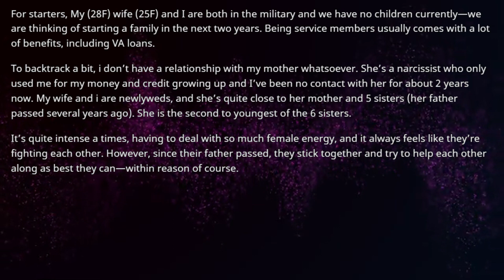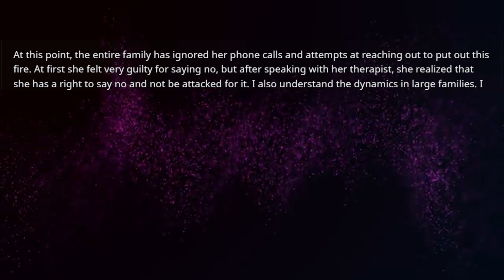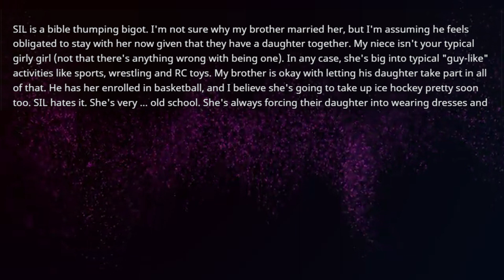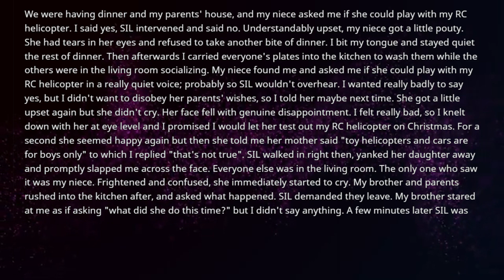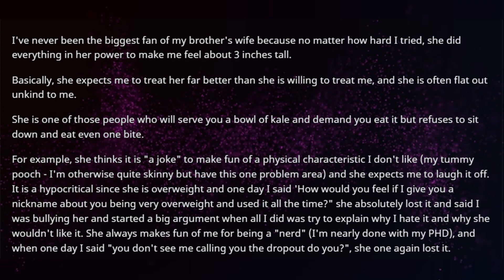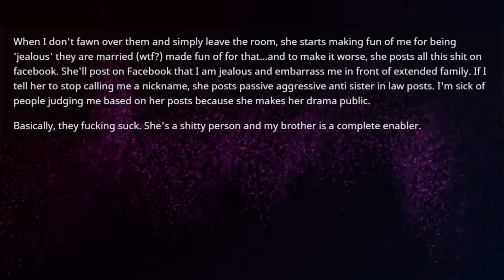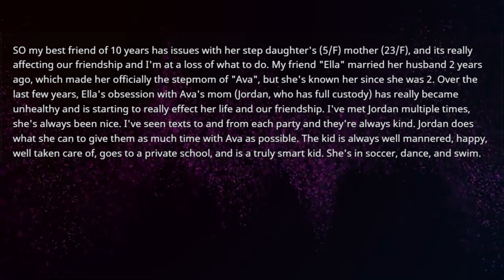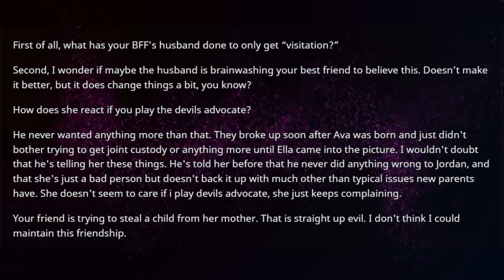Wife's family threatens to disown my her if she won't co sign their mortgage